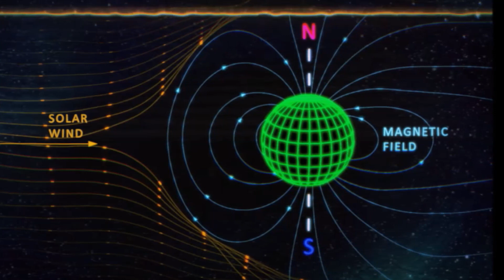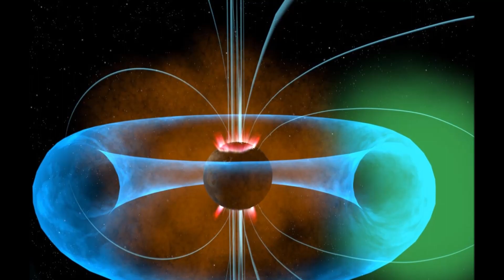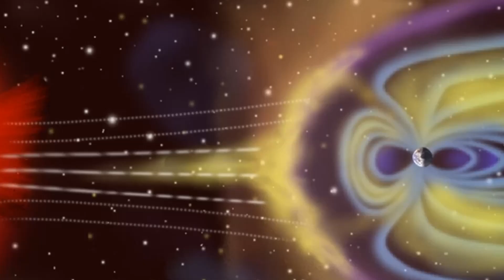INVERSÃO DOS POLOS MAGNÉTICOS, ESTAMOS PRÓXIMOS DA PRÓXIMA EXTINÇÃO?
Você sabia que a cada milhão de anos, em média, o campo magnético do nosso planeta muda de direção? Esse fenômeno, que já ocorreu várias vezes na história geológica da Terra, pode ter efeitos significativos no nosso clima, na vida animal e até mesmo na tecnologia moderna. Neste vídeo, vamos explorar o que sabemos sobre a inversão dos polos magnéticos e o que isso pode significar para o nosso futuro .

Uma inversão geomagnética é a mudança de orientação do campo magnético terrestre de tal forma que o norte e o sul magnéticos são intercambiados. Estes eventos implicam frequentemente um declínio prolongado da intensidade do campo seguido por uma recuperação rápida após o estabelecimento da nova orientação. Estes eventos ocorrem a uma escala de dezenas de milhares de anos ou mais, tendo a mais recente (a inversão de Brunhes–Matuyama) ocorrido há 780.000 anos.
Causas
A opinião científica encontra-se dividida quanto às causas das inversões geomagnéticas. Segundo uma teoria elas devem-se a eventos internos ao sistema que gera o campo magnético terrestre. Outra defende que elas devem-se a eventos externos.